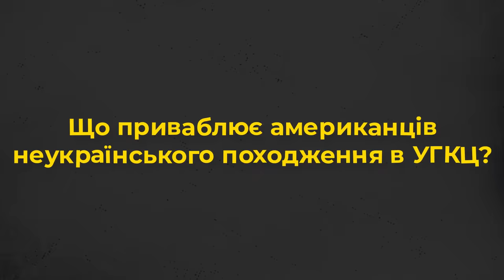- Чи їдять єпископи в McDonald’s? 10 запитань єпископу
Прийди й подивися це відео: про служителів з перших вуст:
- Чи може єпископ співати замість дяка?
- Хто може покарати єпископа?
- Чим унікальне служіння єпископа в США?
- Чи їдять єпископи в McDonald’s?

Про це та інше дізнаєтеся у проєкті Живого Телебачення від Владики Павла Хомницького, ЧСВВ, єпарха Стемфордського (США).

Редактор: Володимир Литвинчук
Оператор: Іван Довганик
Режисер монтажу: Дмитро Тарадайка
Продюсер: Марія Довганик

Україна молиться!